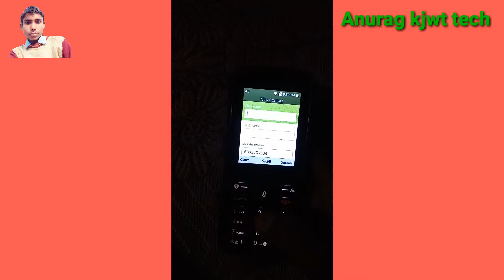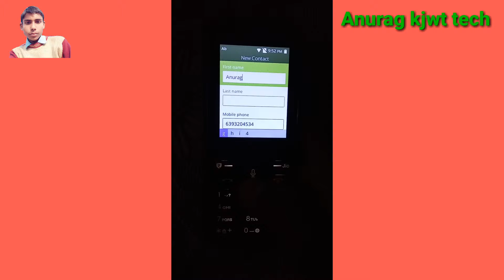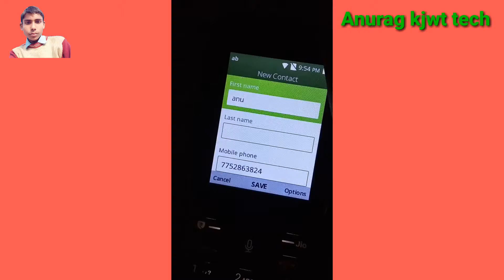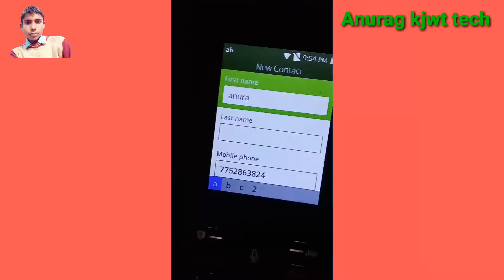Anuragkjwttech# Jio phone में फोन number को 2 सेकेंड में सेव करे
hello dosto mera naam hai Anurag maine es video me bataya hai ki Jio phone में फोन number ko kaise sew kare

video ko pura dekhana please

video ko pura dekhane ke liye thanks